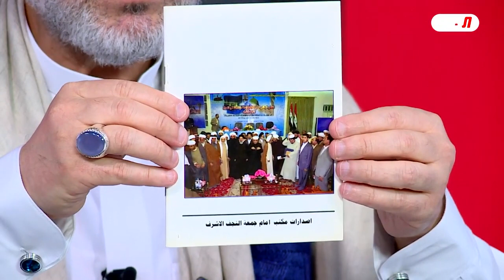هذا ما لا تعرفه عن منهج مرجعك الإعلى ياشيعي !! // عبد الحليم الغزي